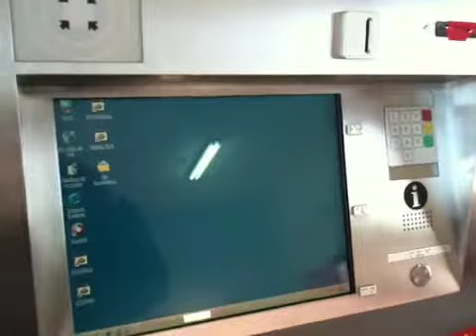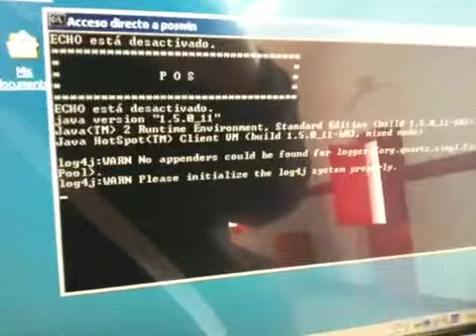Renfe y Windows 2000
El inicio de una maquina de autoventa de billetes de renfe